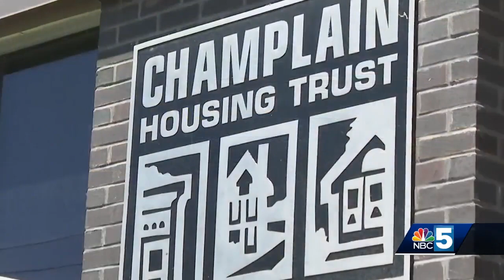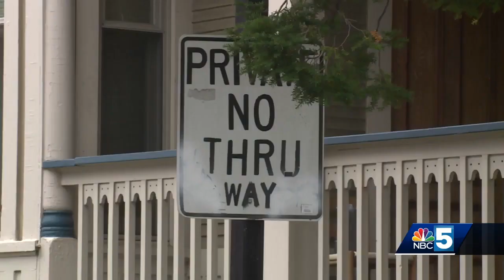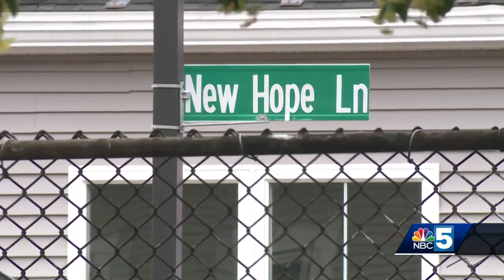Burlington residents share concerns over the Elmwood Avenue pods